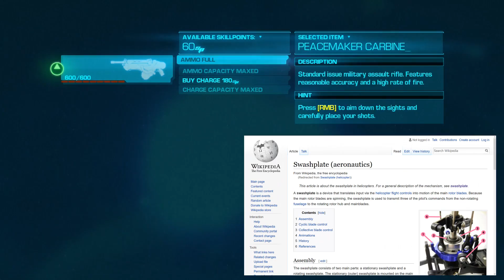DUKE'S DEADLY TRAIN FIGHT! -- Let's Play Bulletstorm: Full Clip Edition (Part #2) (Steam PC)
Woo! Bulletstorm: Full Clip Edition! We're back in the sci-fi wonderland of Bulletstorm and Duke Nukem is still adjusting to his unexplained appearance as the main character of this game. By “adjusting” we mean energy-whipping, kicking, and shooting everything in his path. Also, there's a train fight. Train fights are ALWAYS AWESOME. Let's play Bulletstorm: Full Clip Edition!

DUKE'S DEADLY TRAIN FIGHT! -- Let's Play Bulletstorm: Full Clip Edition (Steam PC)(Part #2)

Bulletstorm: Full Clip Edition is a re-release and remaster of the original 2011 Bulletstorm released by People Can Fly. We didn't ever play the original but we'd always wanted to, so this is a great chance to check it out.

If you enjoyed our Bulletstorm: Full Clip Edition video you might want to check out our series on Doom 2016

Steam description of Bulletstorm: Full Clip Edition:

Step into the boots of Grayson Hunt after a crash landing on an abandoned resort planet forces him to make a hard choice: survival or revenge. An exiled member of the elite assassin group Dead Echo, Grayson’s blind desire for vengeance finds his crew stranded on Stygia where he can finally confront the commander behind his betrayal—or get his team off the planet alive.

Battle your way through throngs of Stygia’s mutated inhabitants, performing masterful kills throughout the single-player campaign—or one of 30 competitive score-challenge or 12 co-operative multiplayer maps—using Bulletstorm: Full Clip Edition’s unique “Skillshot” system that rewards you for executing the most creative and deadly kills imaginable.

Bulletstorm: Full Clip edition is the definitive Bulletstorm experience that includes all existing Bulletstorm add-ons, plus brand-new content exclusive to Full Clip!